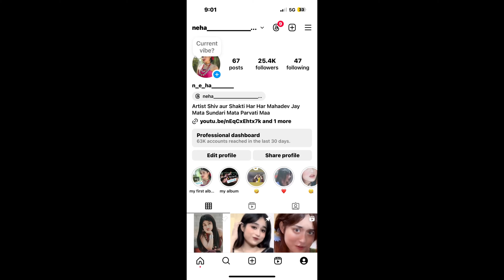🥦🥬🍅|| Tini khe Ag ma bai ma mui song nai || Neha Debbarma